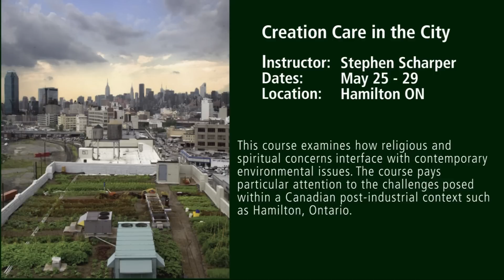Creation Care in the City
Ecological concerns have begun to permeate our collective consciousness. Rapid species extinction, poisoned air, forest clear-cutting, ozone depletion, global climate change, “climate justice” and the impact of climate “chaos” on vulnerable communities, all weigh heavily on our personal, intellectual, and spiritual lives. This course examines how religious and spiritual concerns interface with contemporary environmental issues. The course pays particular attention to the challenges posed within a Canadian post-industrial context such as Hamilton, Ontario. Site visits and guest presentations from groups such as A Rocha will highlight the growing social and ecological awareness emerging in Hamilton. Through such interaction, as well as readings, films, class discussions, a variety of Christian responses to our present ecological and social challenges will be probed.